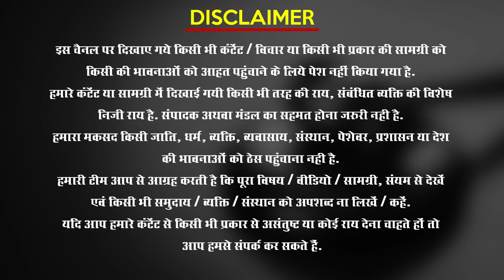बुरा न मानो होली है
Hi! Welcome to the official YouTube channel of India’s Premium Legal Magazine and News Portal “The Legal Observer”, founded & promoted by versatile Journalist, Media entrepreneur & startup evangelist Manoj Rastogi.

Daily upload of Videos on the latest Legal & Judicial News, Views, Events, Court Judgements, Commentary, and Analysis to keep you better informed. Interviews with who’s who of Indian legal fraternity. Peek into the intriguing courtroom proceedings to develop a first-hand understanding of how the Law & justice system works.